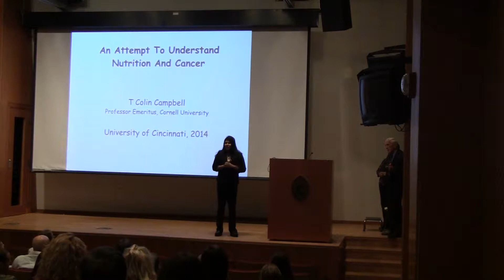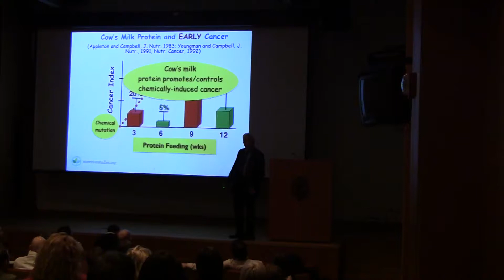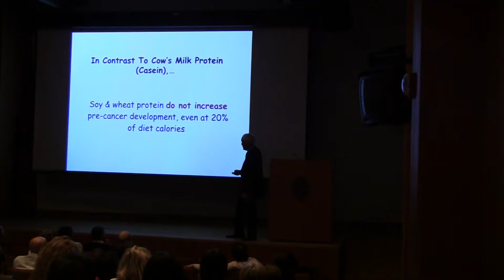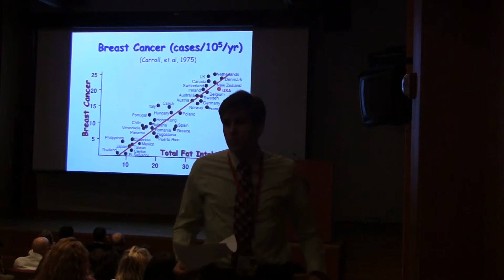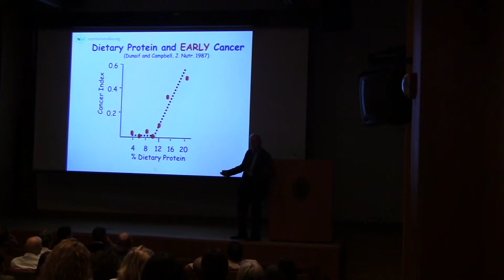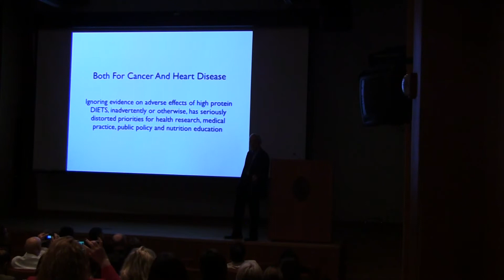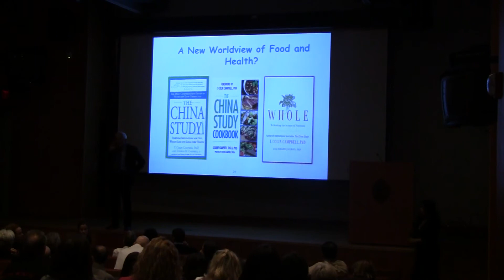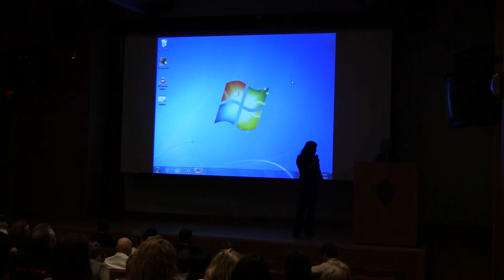'Forks Over Knives' Star T. Colin Campbell Speaks at UC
T. Colin Campbell spoke at the University of Cincinnati's Division of Hematology Oncology Grand Rounds on March 28, 2014.